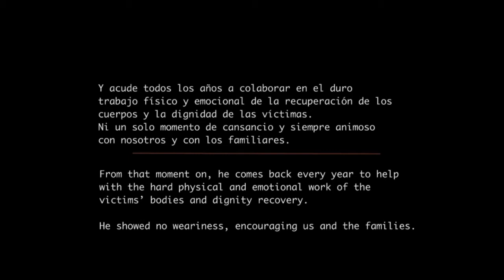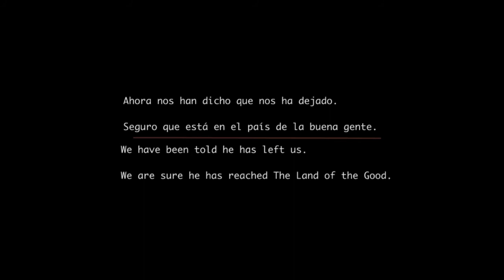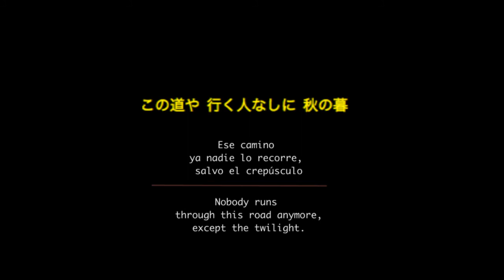TORU ARAKAWA EN MEMORIA.mp4